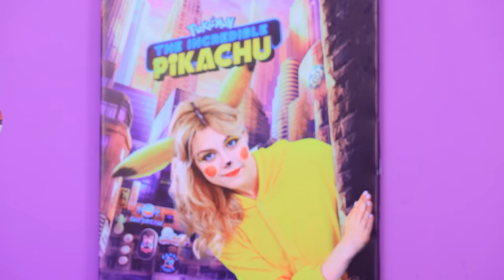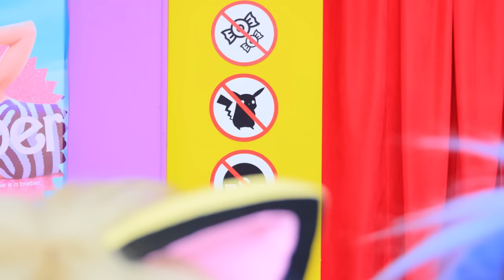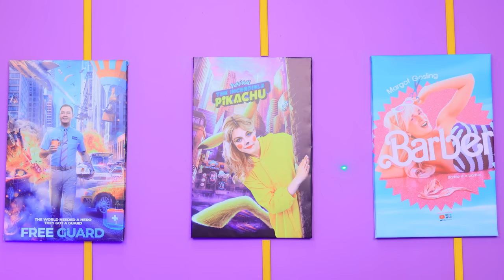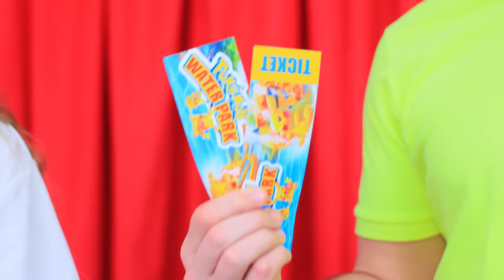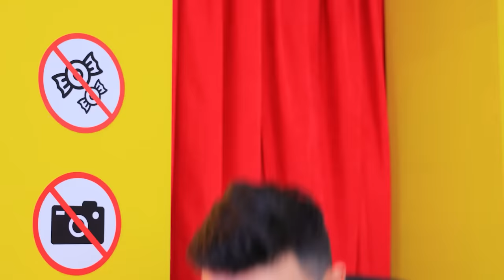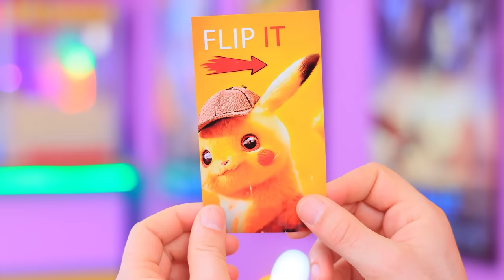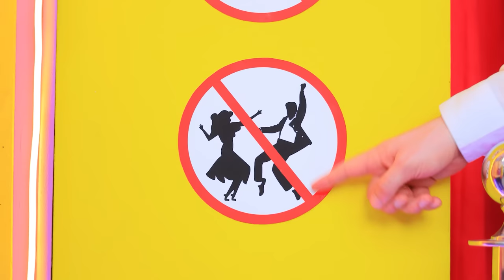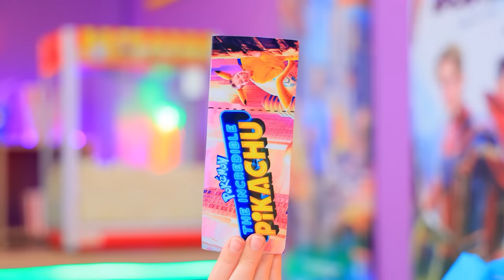How to Sneak a Pokemon into Movies - Part 4! Pokemon in Real Life!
Pokemon fans don't go to the cinema without their pets. But what to do if entry with Pokémon is prohibited there? You will find the answer in our new video!